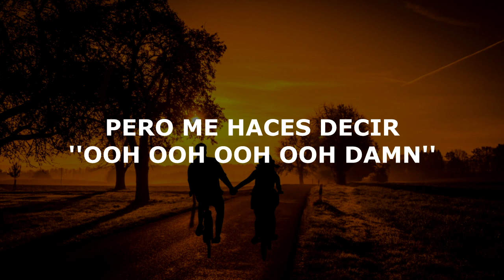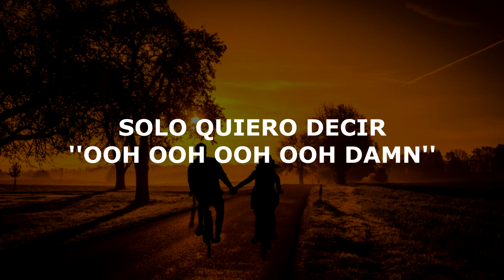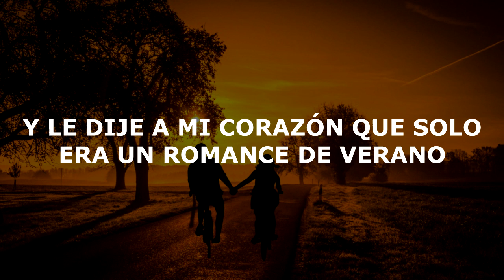Afrojack - SummerThing (Subtitulada Español) ft. Mike Taylor